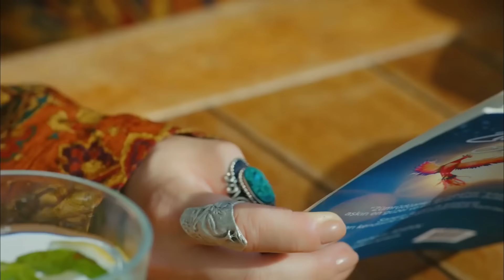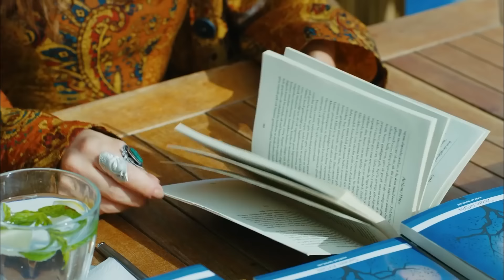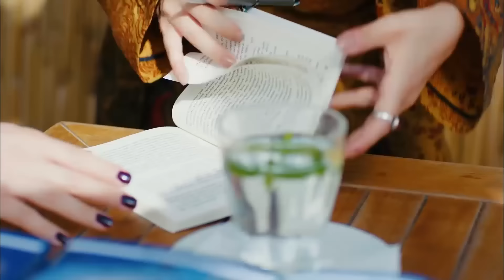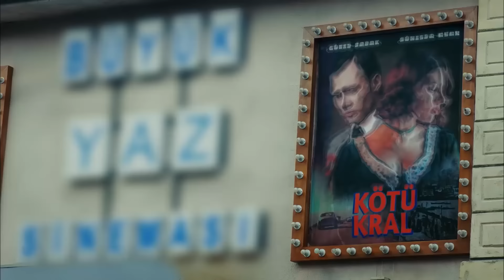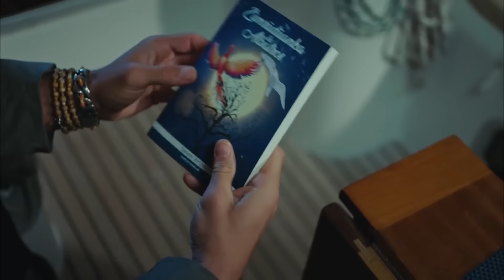Erkenci Kuş Yeniden 2. Sezon Part #1 ❤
Sanem ile Can'ın ayrılıklarından sonraki günleri. "YILLAR SONRA İLK KARŞILAŞMA"

Oyuncu Kadrosu:
Sanem Aydın: Demet Özdemir
Can Divit: Can Yaman
Leyla Aydın: Öznur Serçeler
Mevkibe Aydın: Özlem Tokaslan
Nihat Aydın: Berat Yenilmez
Emre Divit: Birand Tunca
Ayhan Işık: Ceren Taşçı
Muzaffer Kaya (Zebercet): Cihan Ercan
Deren Keskin: Tuğçe Kumral
Cengiz Özdemir (Ceycey): Anıl Çelik
Güliz Yıldırım: Sibel Şişman
Osman Işık: Ali Yağcı

Yapım: Gold Film
Yapımcı: Faruk Turgut
Yönetmen: Çağrı Bayrak
Senarist: Ayşe Kutlu Üner